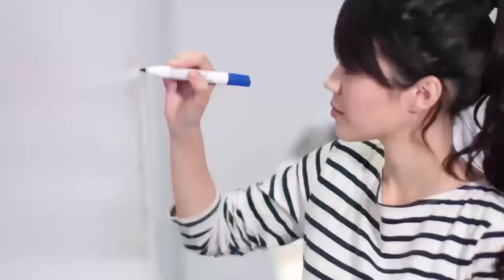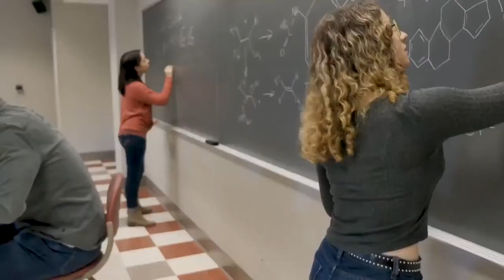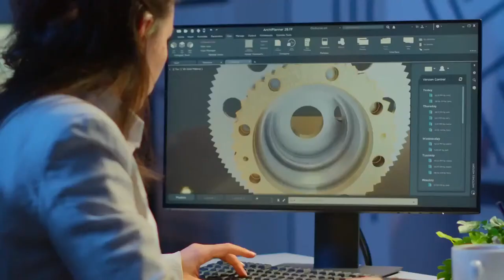Regeneron ISEF 2021 - Women in STEM Panel